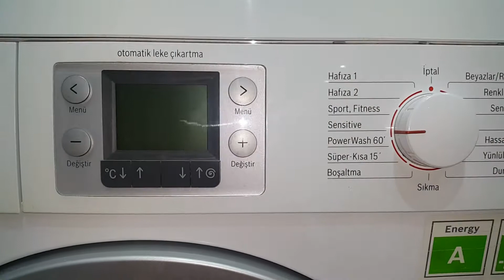Bosch WAS20761TR: Sensitive 60°C with Water Plus